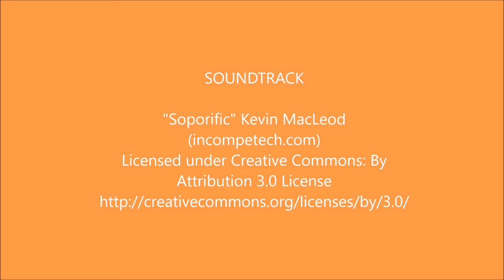December 12, 2016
Another beautiful sunset photographed while sitting on my front porch in Danville, VA.